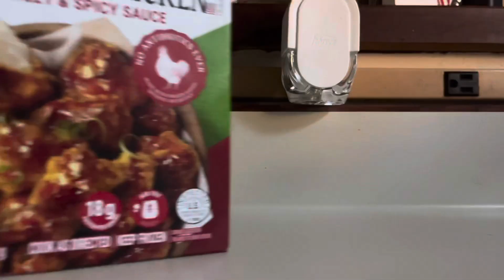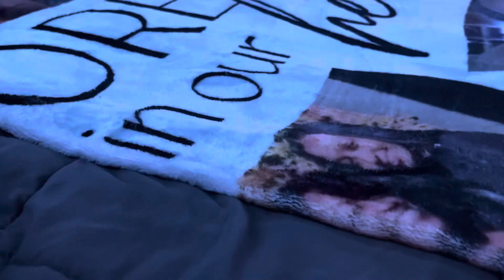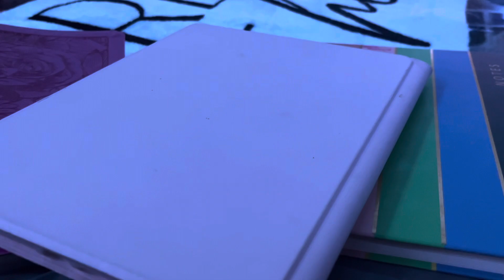*realistic* summer night routine| Amour Amber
FAQs:
-when’s your bday?- April 25th♉️

Goal: 200

erykah badu x j dilla x neo soul type beat- “she wanna”: @prod.Metzmusic.
jaydottcee x lucky daye- over| no copyright vlog music